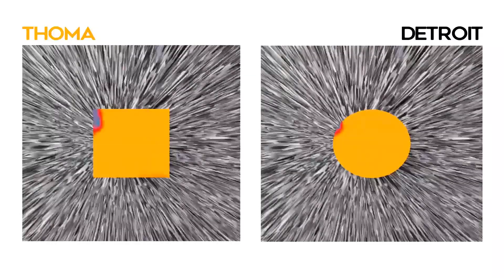THOMA - 'SYNAPSE'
Taken from 'Detroit', the new album from Thoma. Released April 26, 2019 via Future Archive Recordings.